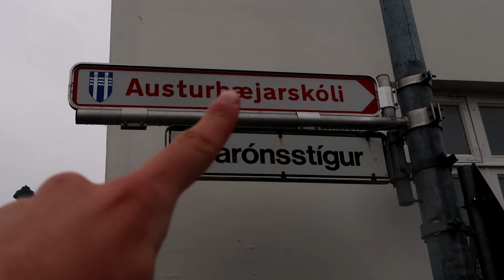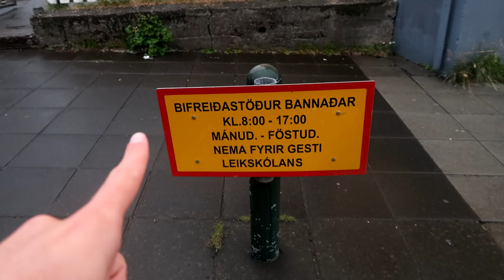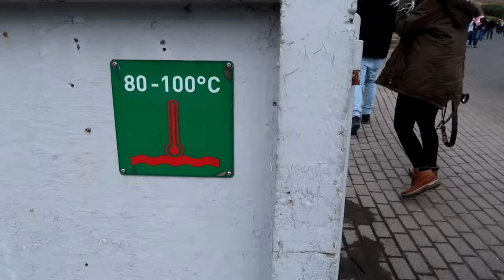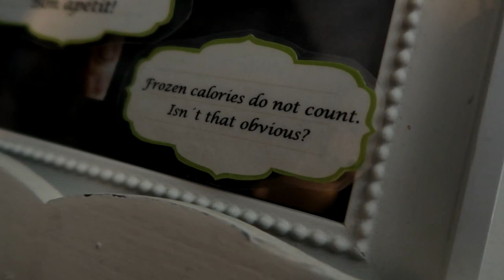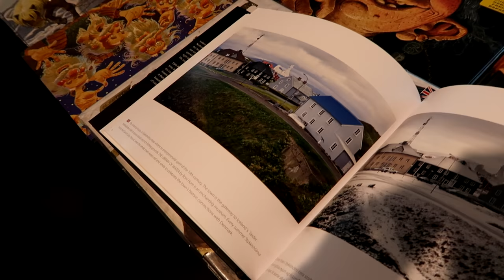40 hodin na Islandu | KOVY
S Bětkou Trojanovou nás nedávno pozvalo LG na Island. I když jsme tam strávili jen 40 hodin, viděli jsme toho neskutečně moc. A vy to všechno uvidíte taky - v tomto videu!